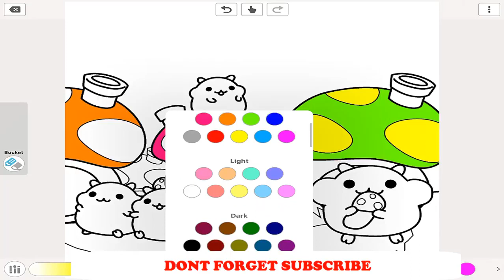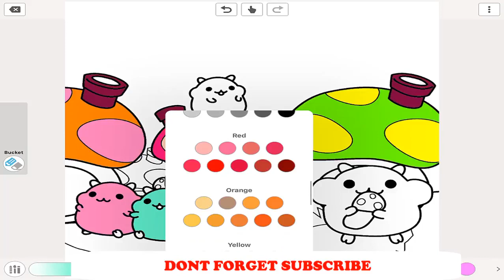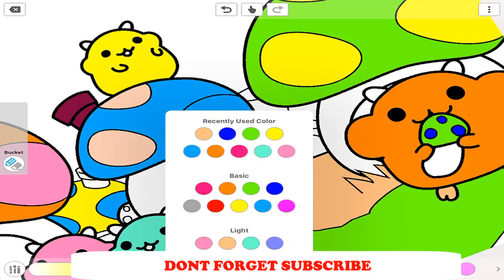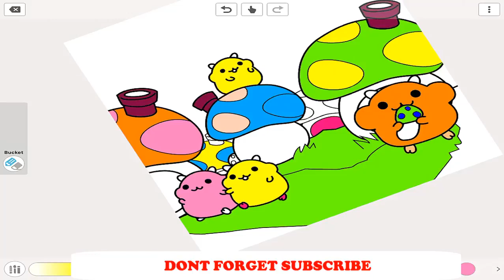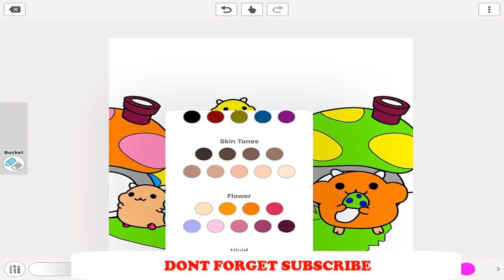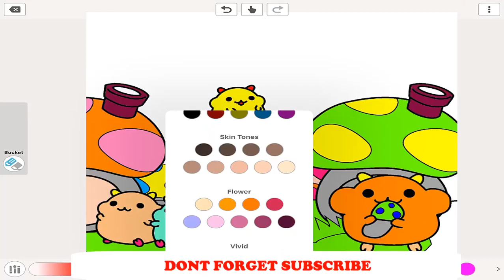KID LET'S PAINTING WITH DR PAITING HAMSTER PAINTING